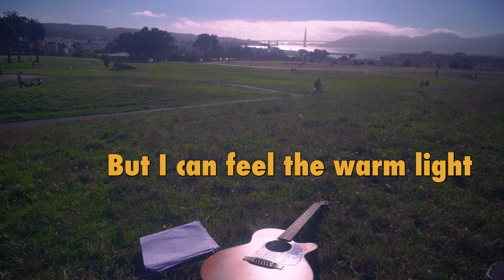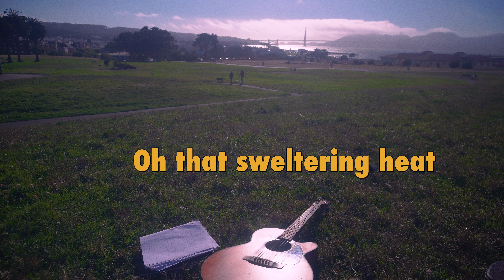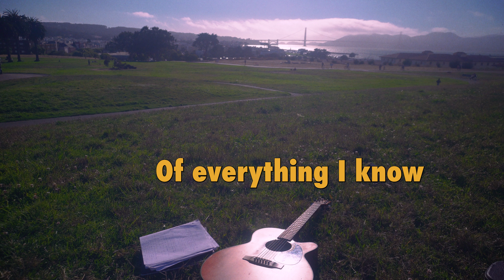Pelican Club - Archipelago (Visualizer)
The official visualizer video for Archipelago by Pelican Club.

Shot at Fort Mason in San Francisco, CA.

Amazon Music